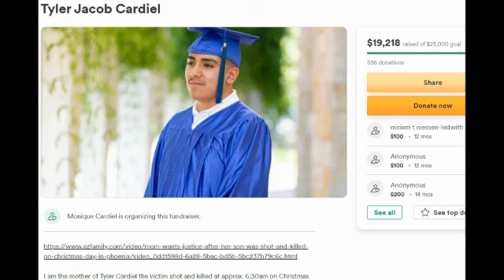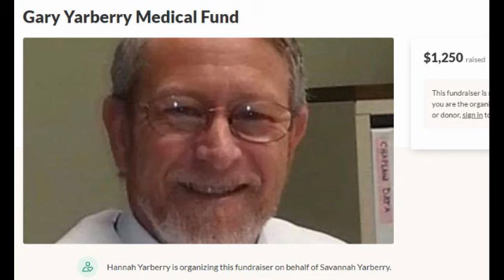The Stationary Bike 2022 Trailer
After being told by his doctor that his cholesterol level is too high, Richard begins riding a stationary bike in his apartment building. As he gets in great shape physically, Richard begins having strange thoughts that there is someone following him on his daily rides. Stationary Bike trailer is after the news report.
Directed By: A.M. Walters
Cast: Nayeli Esparza, Manny Martinez Hernandez, Sonia Balcazar